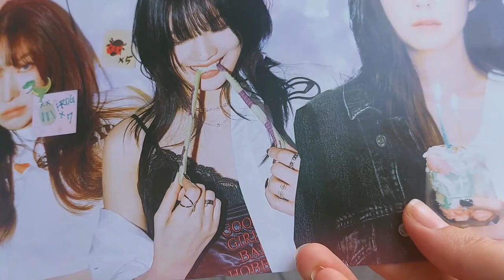💖Red Velvet R to V Concert London Vlog💖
I've been a fan of Red Velvet since Happiness. So almost 10 years! I had come around to the idea that I would never get to see Red Velvet live, but thankfully I was proven wrong.

It was an amazing night. They are incredible performers and if you get a chance to see them live I highly recommend. It was also wonderful being around so many lovely people who were also so excited to see Red Velvet aswell. Everyone was so lovely, it made the experience even better.

If you were there, or at another concert of theirs comment what you thought of it. It would be really nice to hear from other fans who were there.

This is my first attempt at a vlog, so it is not perfect. I tried to strike a balance between filming the show and enjoying the moment, which is why many of the videos are just short clips. I hope you enjoy this short vlog.

I will be posting a wide variety of Kpop related videos in the future, and if I get to see Red Velvet live again I will definitely be making another vlog 💖